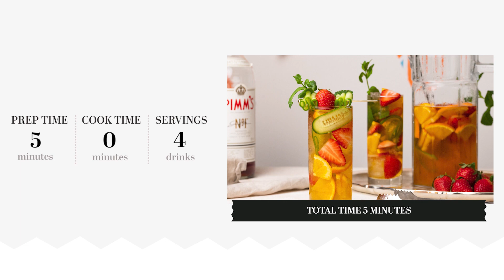Ultra-Refreshing Pimm's Cup Cocktail Recipe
Whip up a pitcher of this Pimm’s Cup cocktail recipe to serve to your friends when you hang out in the sun. Tangy lemonade and subtly spicy ginger ale balance out the flavor, while the fresh fruit and mint make the drink especially invigorating.